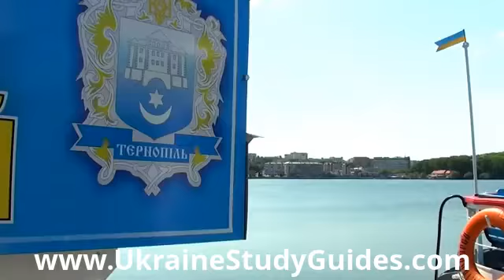Ternopil City/Ukraine Study Guides10